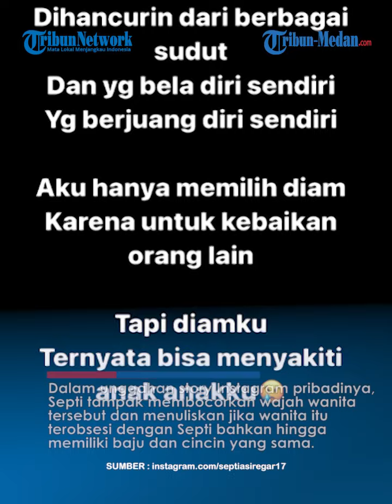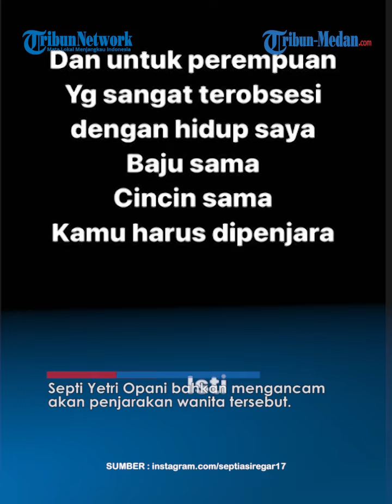Terkuak Sosok Selingkuhan Putra Siregar Dibongkar Septia, Punya Cincin Sama: Kamu Harus Dipenjara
TRIBUN-MEDAN.COM - Terungkap diduga selingkuhan Putra Siregar dibongkar oleh Septia Yetri Opani.

Septia kembali membuat heboh warganet gegera membongkar sosok selingkuhan suaminya.

Memang rumah tangga Putra Siregar dengan Septia Yetri Opani tengah berada diujung tandunk.

Setelah tak kuasa lagi menahan amarah dan rasa kecewanya, baru-baru ini Septia akhirnya membongkar sosok diduga selingkuhan sang suami, Putra Siregar.

Hal ini diketahui dalam unggahan story Instagram Septia yang mengunggah potret wanita bernama Isti.

Dalam unggahan story Instagram pribadinya, Septi tampak membocorkan wajah wanita tersebut dan menuliskan jika wanita itu terobsesi dengan Septi bahkan hingga memiliki baju dan cincin yang sama.

Tak segan-segan, di postingan berikutnya Septi pun tampak menandai salah satu akun Instagram bernama @istriptr, yang diduga sebagai pelakor dalam rumah tangganya

Septi Yetri Opani bahkan mengancam akan penjarakan wanita tersebut.